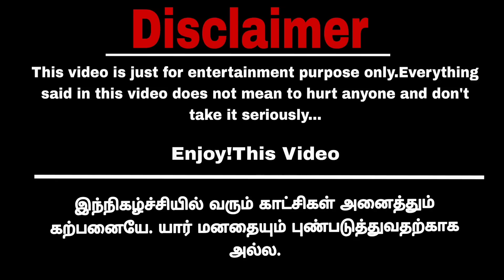நொங்கெடுக்க வந்துட்டாங்கையா வந்துட்டாங்க Part 8